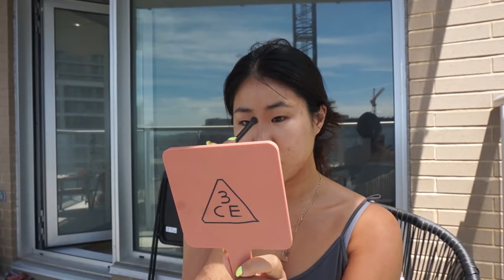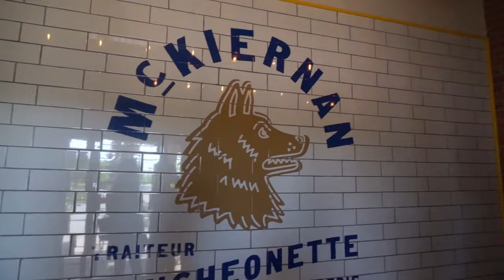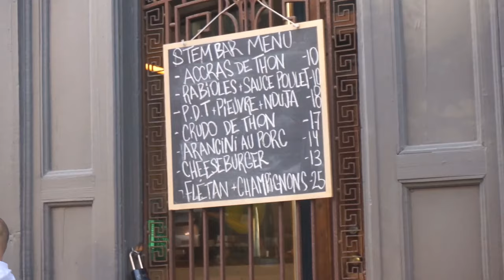Summer in Montreal Vlog │ balcony grwm, indoor dining, patio and drinks, natural wine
restaurant: @mckiernanmtl
patio bar: @stem_bar
friends: @mtlelle @james.khayata

Korean sub avail!